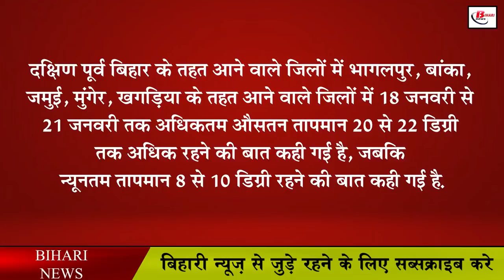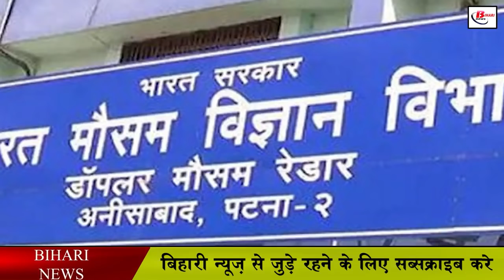बिहार में ठंड का कहर, जानिए कब तक रहेगा यह हाल